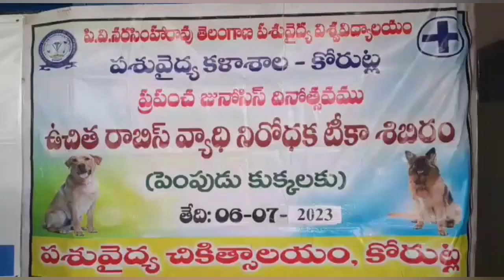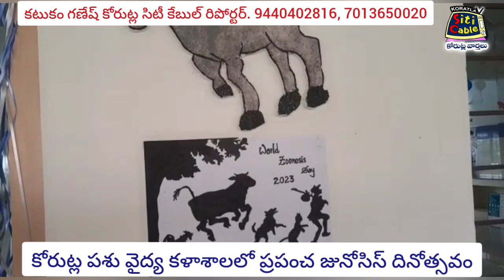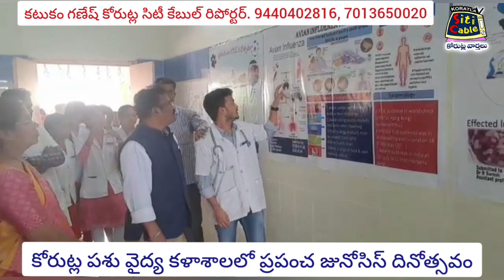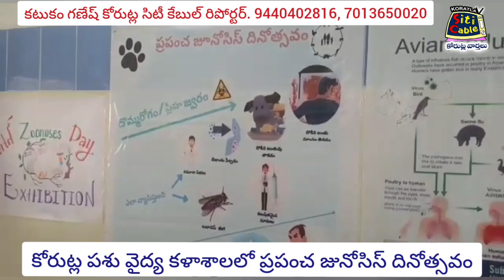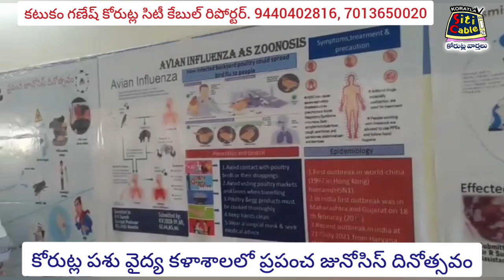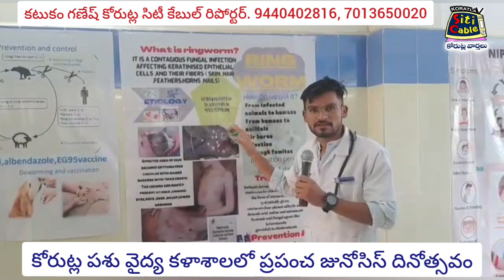కోరుట్ల పశు వైద్య కళాశాలలో ప్రపంచ జునోసిస్ దినోత్సవం